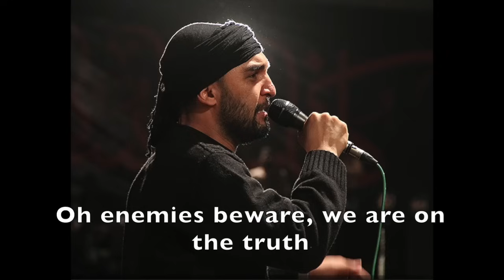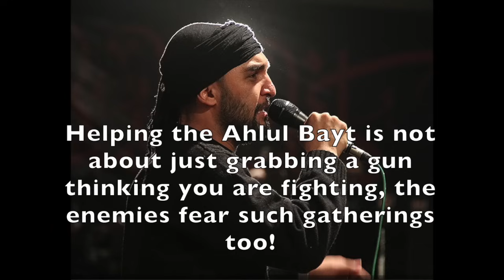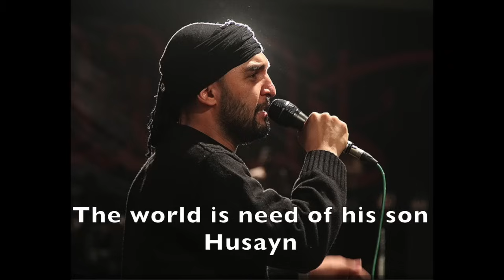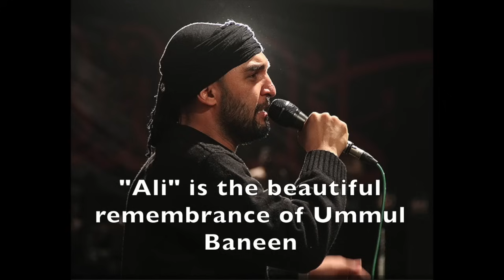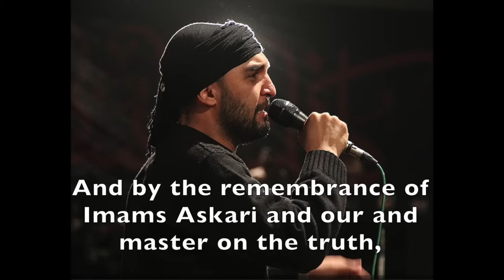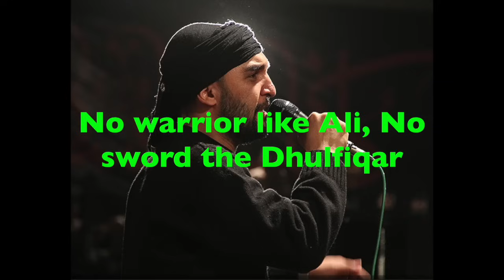Only Haidar is the Commander of the Faithful | Hamid Alimi | فقط حیدر امیرالمومنین است | حمید علیمی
فقط حیدر امیرالمومنین است | حمید علیمی

Hamid Alimi recites a beautiful eulogy on Fatimiyyah in praise of Imam Ali. The poem is written by Navid Eta’ati at Hey’at Maktab al Husayn.